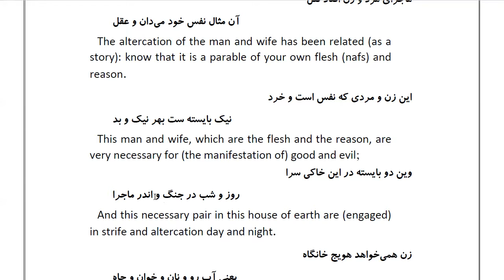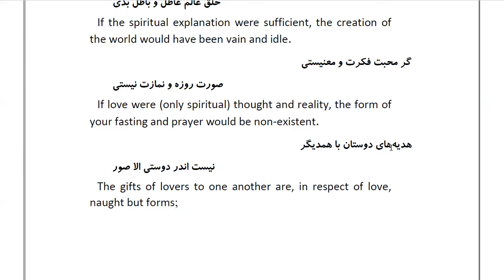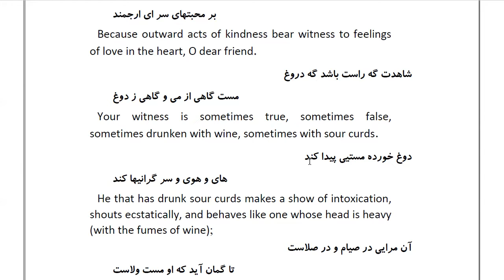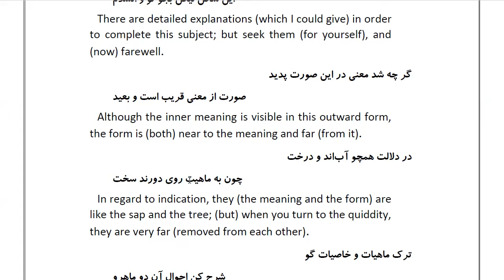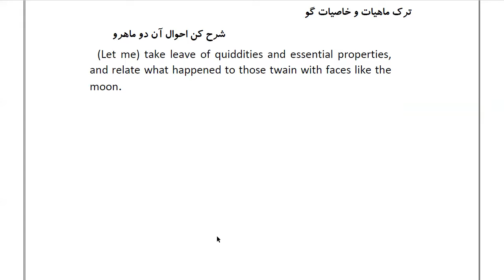Masnawi Rumi: In Farsi with English Translation: Part 126: The moral of the altercation of the Arab